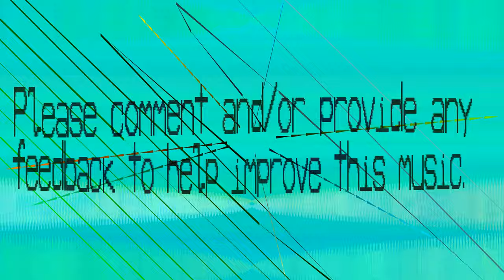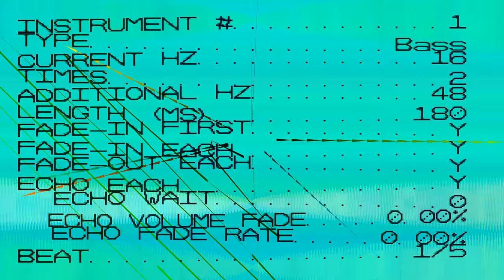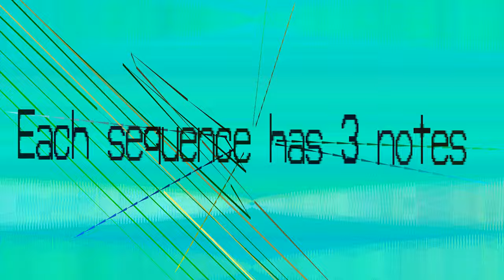Bass This Music - Nwiunhaa - 330 bpm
This one took ages to make, over a day. 9 Instruments and when there's an echo it takes a lot longer. Echo's aren't as common anymore for that reason and the clipping noise. Just can't help it, because if it echoes from the start, well that's how percussion works. Eventually it clips itself though.